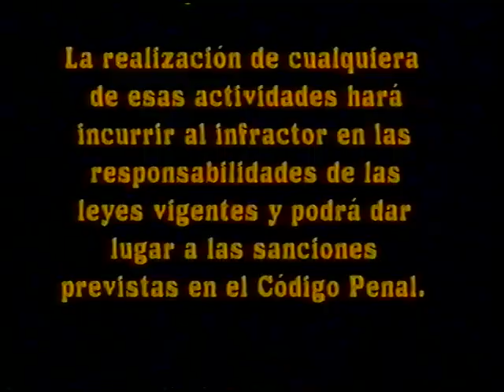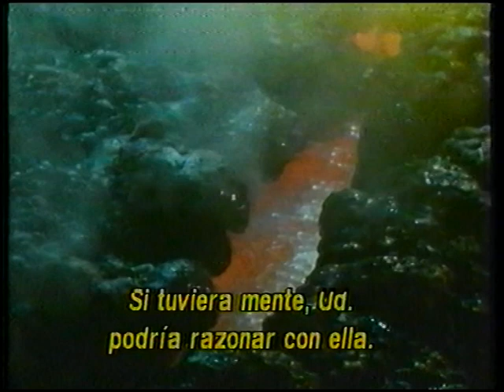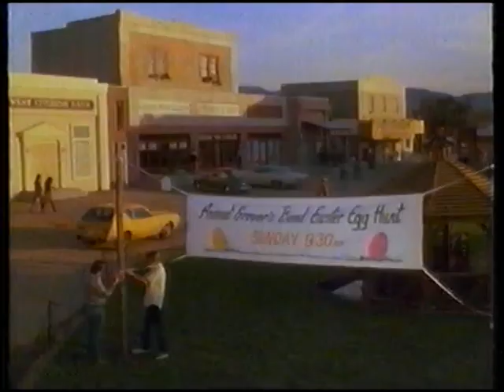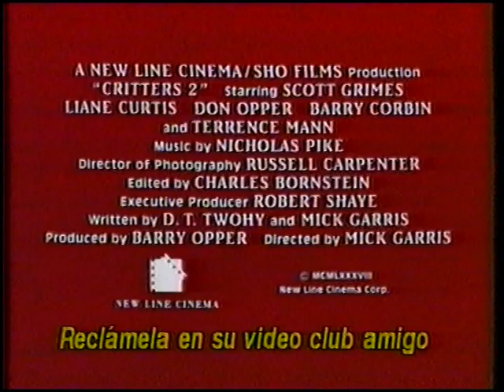LKTEL EL BESO MORTAL (SOLO AVANCES)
Título original
The Kiss
Año
1988
Duración
101 min.
País
Canadá
Dirección
Pen Densham
Guion
Tom Ropelewski
Música
J. Peter Robinson
Fotografía
François Protat
Reparto
Joanna Pacula, Meredith Salenger, Mimi Kuzyk, Nicholas Kilbertus, Sabrina Boudot, Shawn Levy, Jan Rubes, Céline Lomez, Dorian Joe Clark, Richard Dumont, Priscilla Mouzakiotis, Talya Rubin, Philip Pretten
Productora
Co-production Canadá-Estados Unidos; Astral Film Enterprises, TriStar Pictures, Trilogy Entertainment Group
Género
Terror
Sinopsis
Cuando la madre de Amy fallece misteriosamente, su tía Felice (desconocida por ella hasta ahora) se muda a su casa. El padre de Amy sucumbe a los encantos de Felice mientras comienzan a ocurrir extraños sucesos.